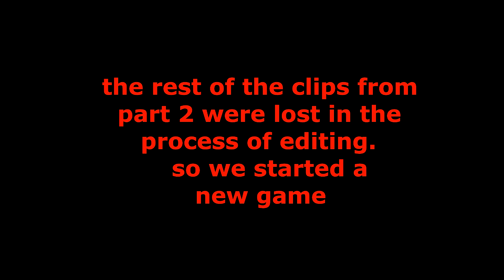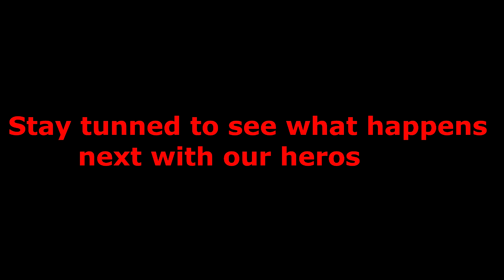Arma 3 Armagedon Part 3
Artist: Hari ft. Sanna Hartfield
Track: 16